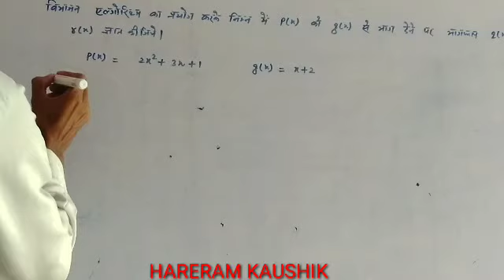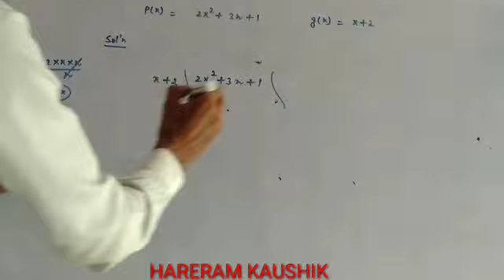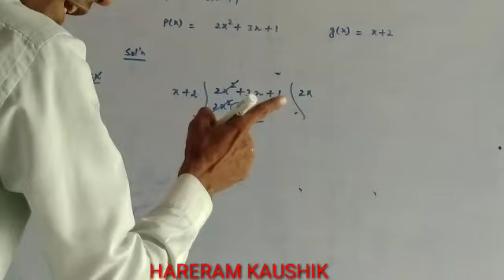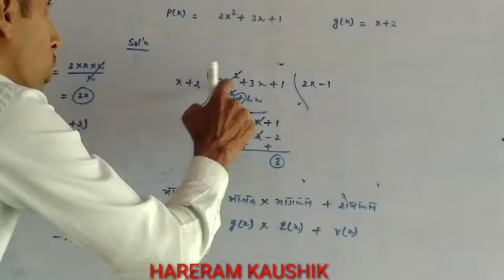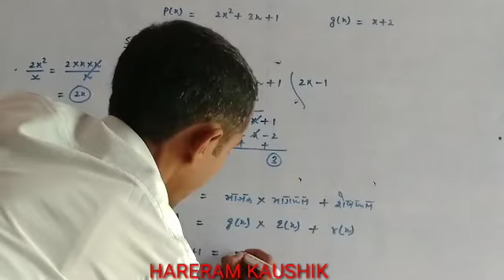Division of algebraic expression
Algorithm theorem